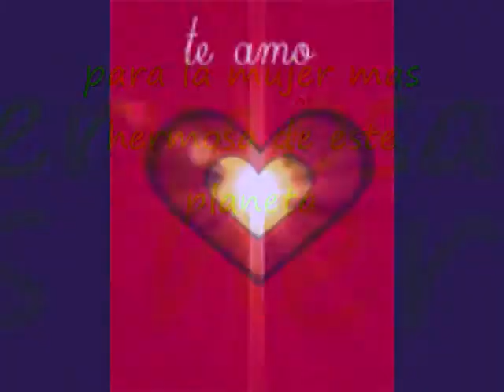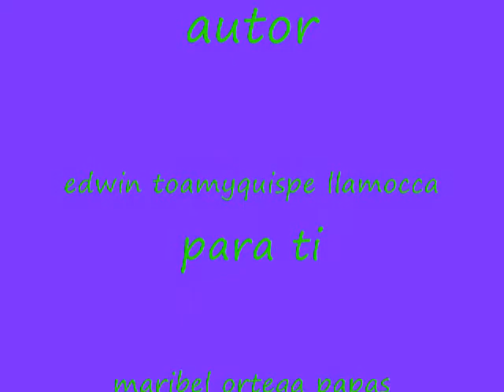MARIBEL ORTEGA PAPAS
este video pala persona mas ESPECIAL del mundo jejejejej
de edwin tomayquispe